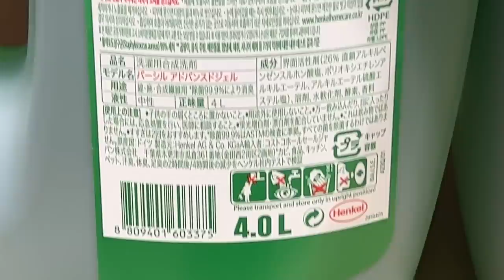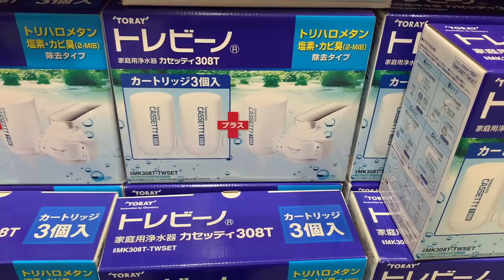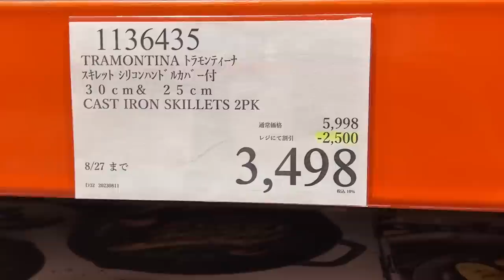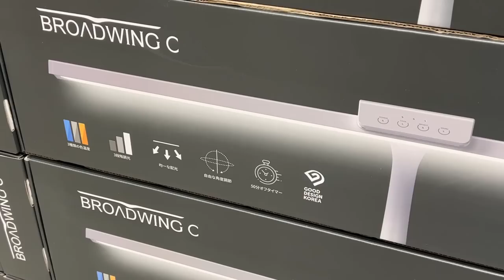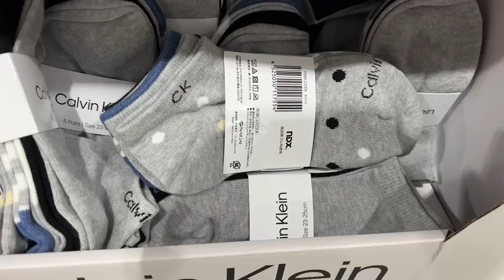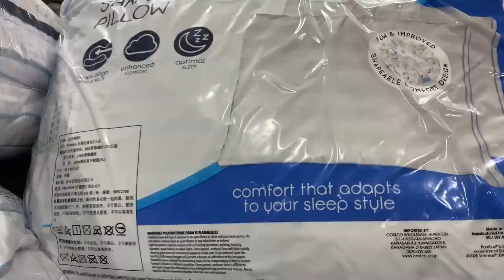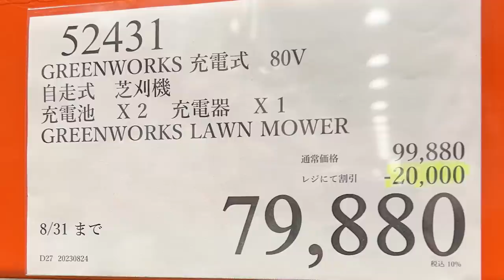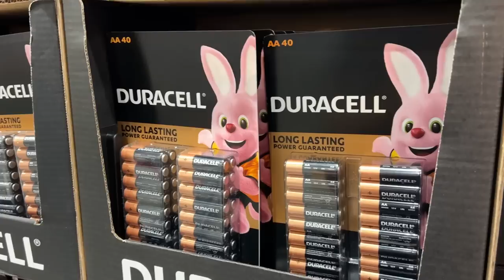【コストコセール情報】08月4週目-週末-後編 食品 生活用品 パン 肉 お菓子 キャンプ キッチン おすすめ 最新 クーポン 購入品